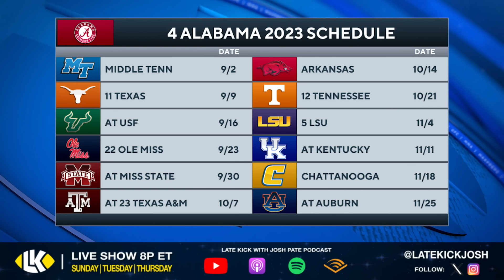Josh Pate & Cole Cubelic On Alabama's Offense In 2023 (Late Kick Cut)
Josh Pate and Cole Cubelic get together every Thursday to discuss the latest hot topics in the world of College Football, and on Late Kick Live Ep 423 they covered Alabama and whether Nick Saban's offense will be able to replicate the results of the mid-2010s. Can the Tide ride a dominant OL and a stable of solid running backs to the SEC title and possibly more? Let us know what you think in the comments below and be sure to SUBSCRIBE to the channel and CLICK THE BELL for notifications as we bring you multiple live shows per week!